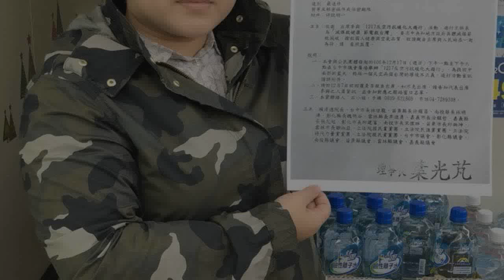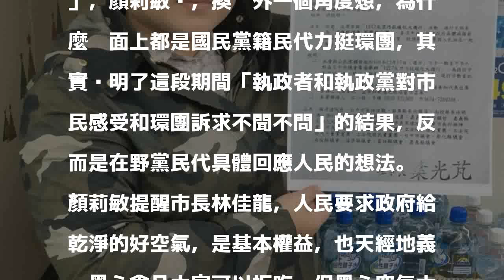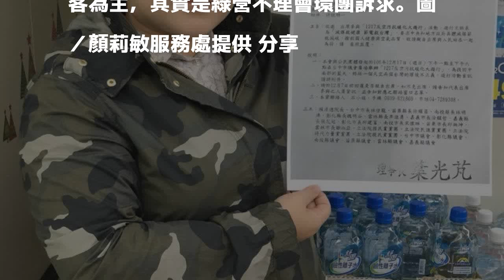林佳龍指藍民代空汙反客為主 藍：環團全邀僅藍理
台中市長林佳龍指出1217反空汙遊行國民黨民代「反客為主」，把反空汙當作個別選舉的活動，「國民黨搶奪反空污遊行的主導權」、「加害人變成代言人」。台中市議會國民黨團執行長顏莉敏表示，綠營抹黑的手法低劣，令人無法苟同！

發表評論評論如下。